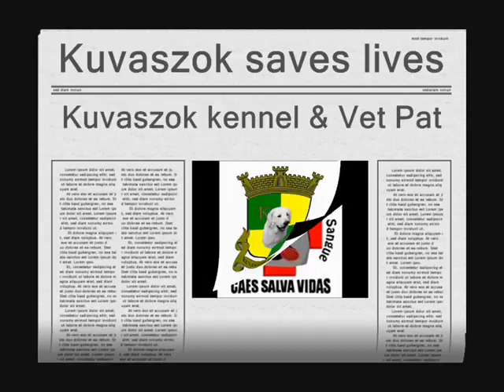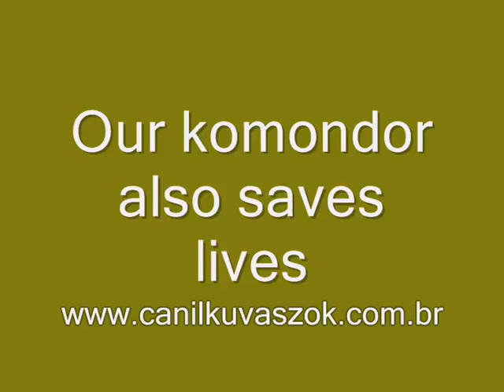kuvasz - blood - kuvaszok kennel Brazil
Excuse my English
To donate blood, dogs must be in perfect health.
 always examined and evaluated.
 PCR for babesiosis, ehrlichiosis and canine brucellosis and other
  blood tests.
 Dogs must be between one and eight years of age